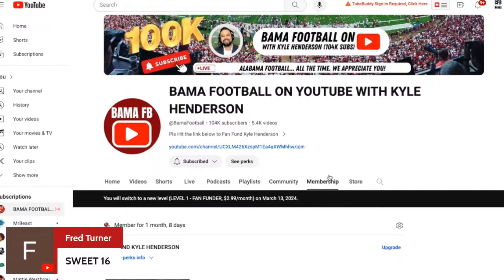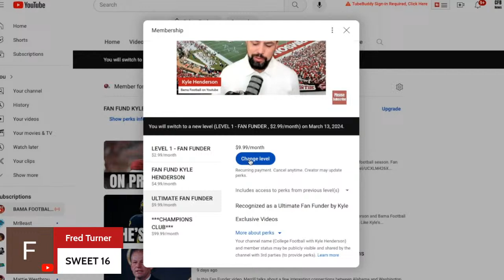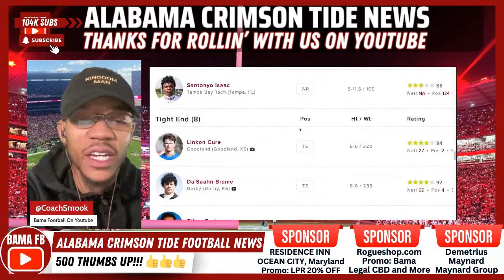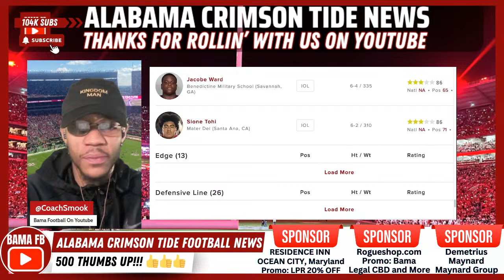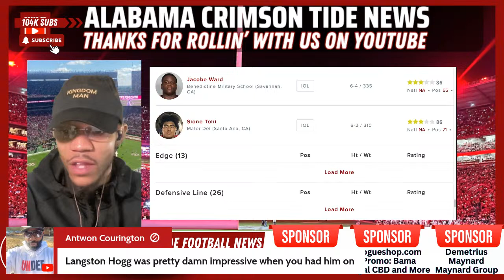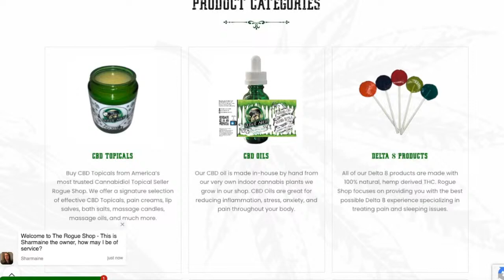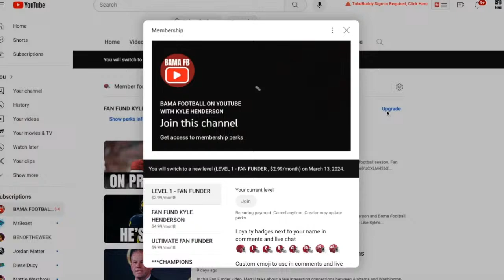Alabama Crimson Tide Football News and Rumors